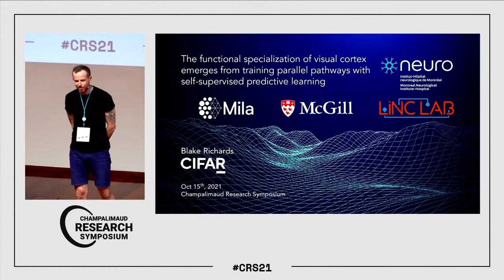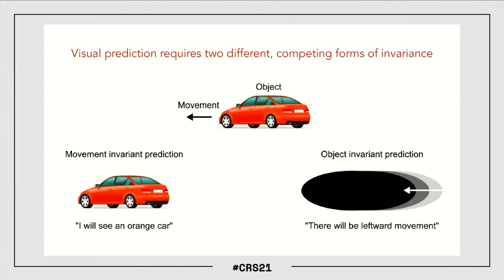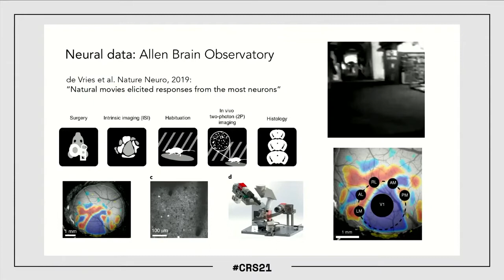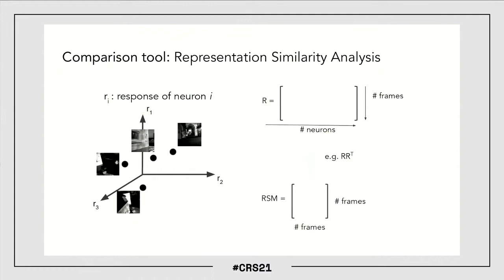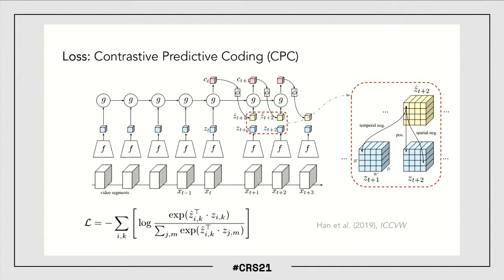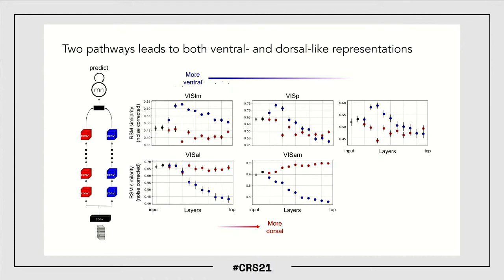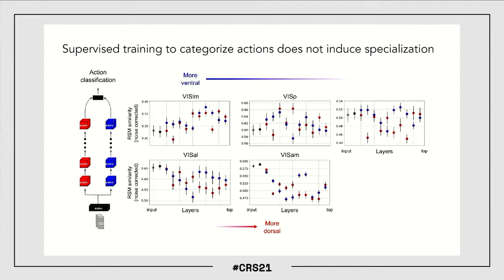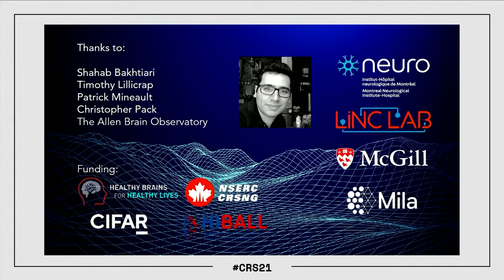Champalimaud Research Symposium 2021 - Blake Richards